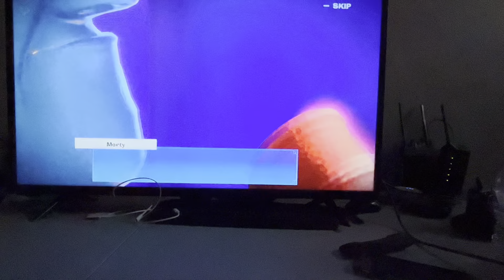Lugi Mansion 3 Part 5